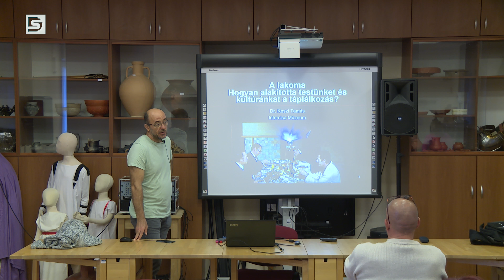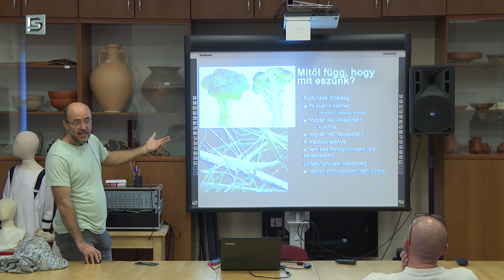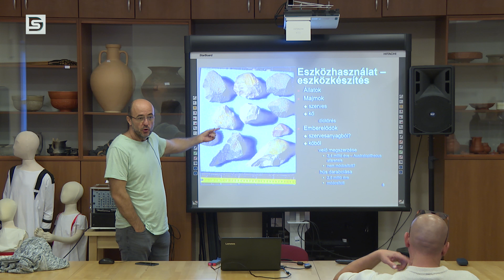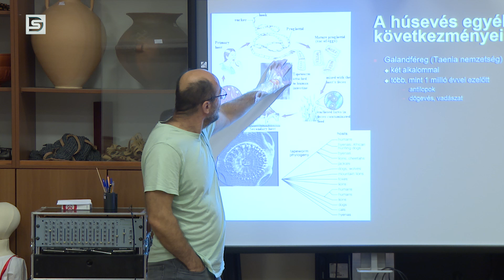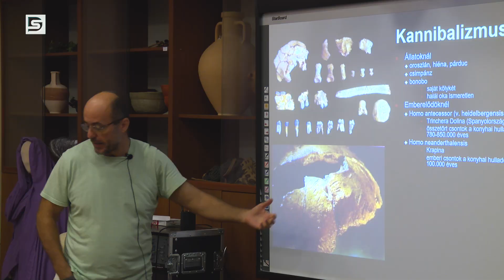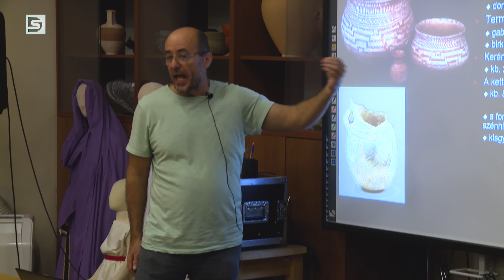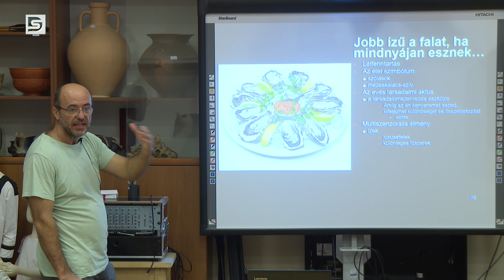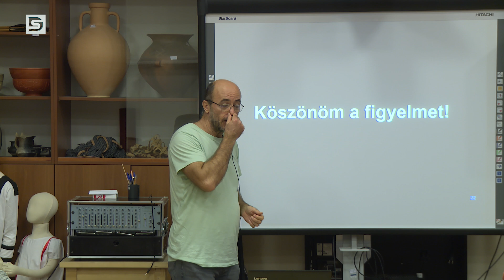DSTV | 2024. október 11. Napi1 - ŐSZI FESZTIVÁL